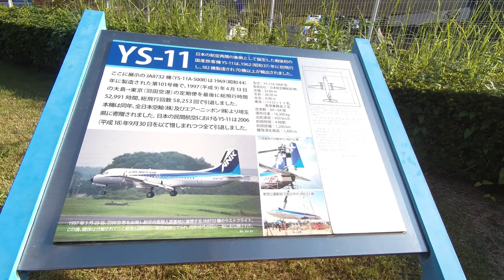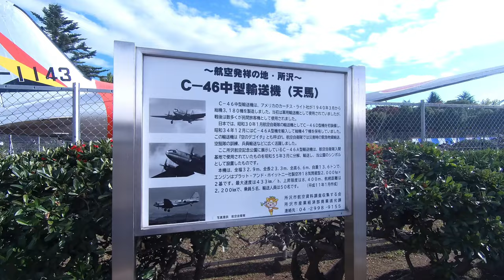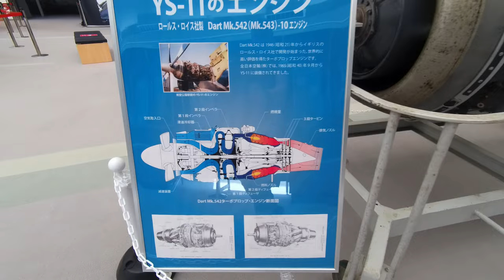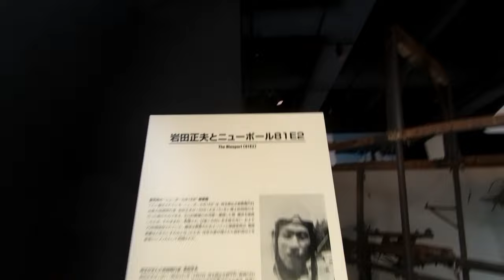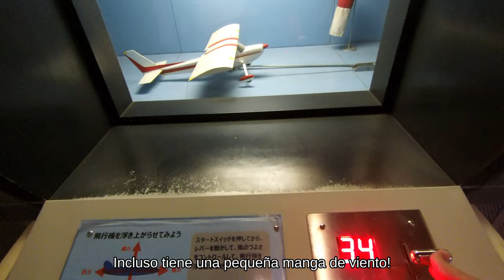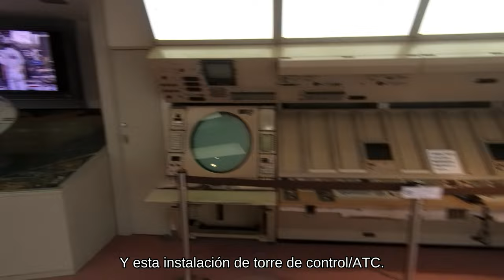Museo de la Aviación de Tokorozawa [4K]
En este vídeo nos vamos al Museo de Aviación de Tokorozawa (TAM), cerca de Tokyo, en Japón. Es un museo pequeñito, pero bastante interesante, no sólo por el contenido, sino por la ubicación: El Parque Memorial de la Aviación. Que recibe su nombre de haber sido construido sobre el primer aeródromo que tuvo Japón y ser el lugar de nacimiento de la aviación japonesa. un sitio lleno de historia. Sé que mis habilidades "camara en mano" no son muy allá, pero como siempre, espero que os guste :)

00:00 Briefing
01:50 Visita principal
10:00 Visita educacional
12:54 Galería

OST:
French Fuse - Tropic Fuse
Robert Munzinger - Blue Mood
Silent Partner - Gotta Find Out